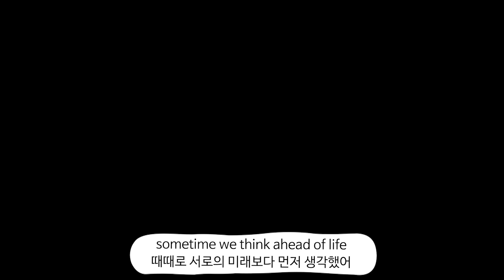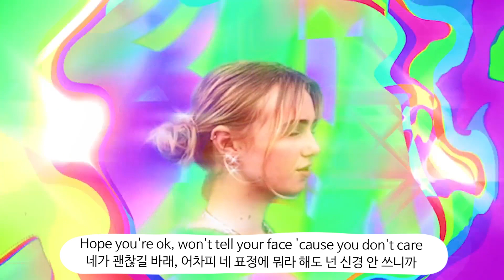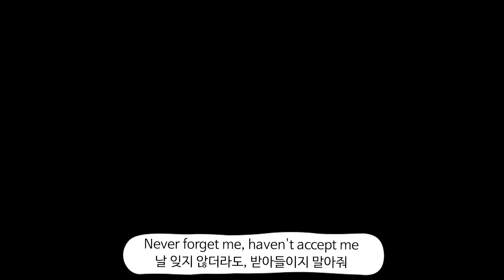클레어 로신크란츠 change ur mind(한글번역/가사) - Sarcastic Sounds, Claire Rosinkranz, Clinton Kane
클레어 로신크란츠
꾸미지 않은 듯 순수한 느낌의..
이런 느낌 너무 좋네요~!! 몇 백번째 듣는 중..

출처:
change ur mind (Official Video)
Sarcastic Sounds, Claire Rosinkranz, Clinton Kane
모든 수익은 저작자에게 전달되어집니다.